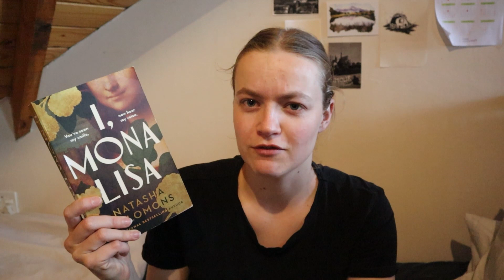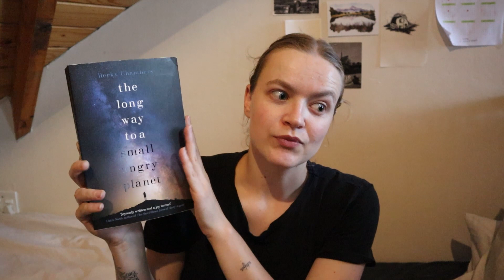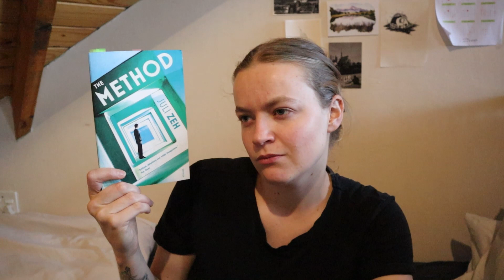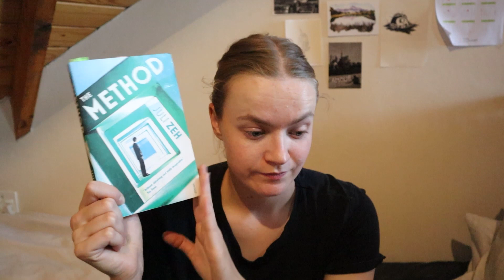book to movie/tv show adaptations i want to see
Books I Mentioned:
I, Mona Lisa by Natasha Solomons
The 7 Deaths of Evelyn Hardcastle by Stuart Turton
Vile Bodies by Evelyn Waugh
The Method by Juli Zeh
S.T.A.G.S. by M.A. Bennett